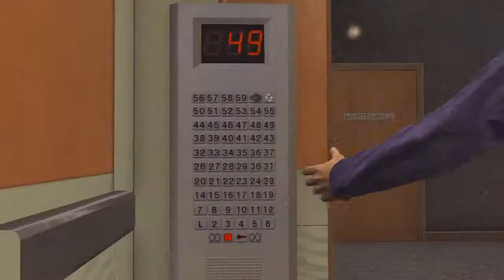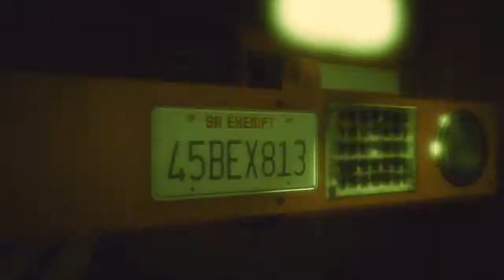Heisman Plays:GTA V Episode 64 The Bureau Raid Mission Walkthrough Live Commentary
In this episode Michael will be dressing up as a janitor and mopping the floors while planting bombs then he will dress up as a fireman to raid the bureau.